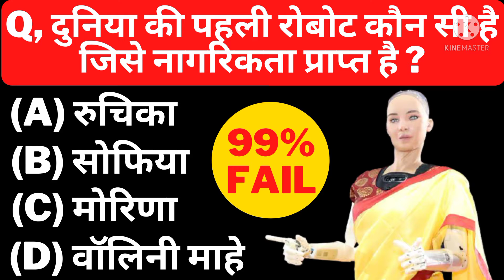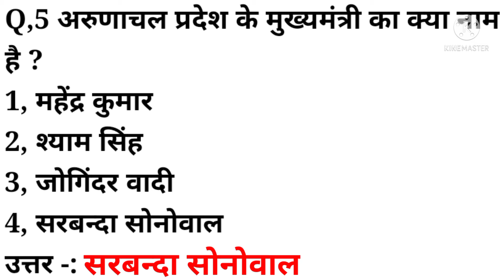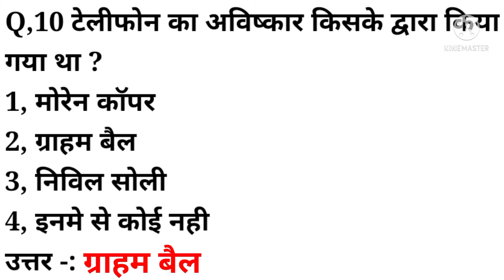General knowledge question and answer | Gk in hindi | top gk question